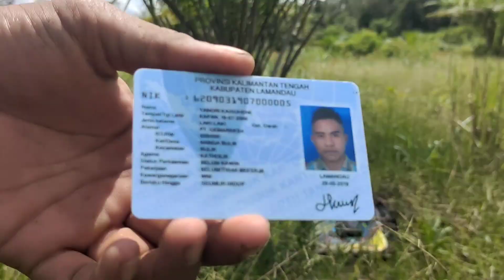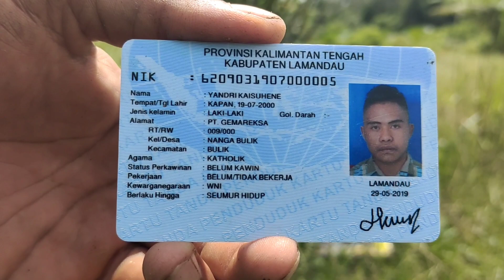BIKIN NGILER!! PEMANCING PALING BERUNTUNG YANG BISA DAPAT SPOT SEPERTI INI..